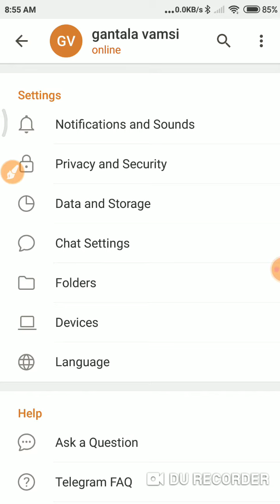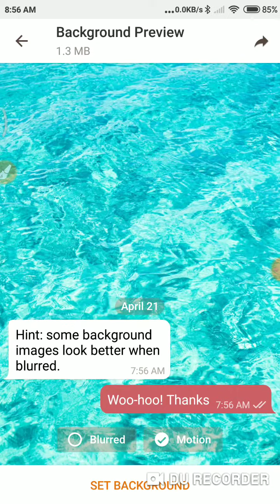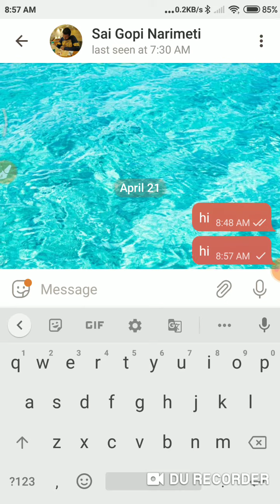how to set Telagarm background preview motion wallpaper